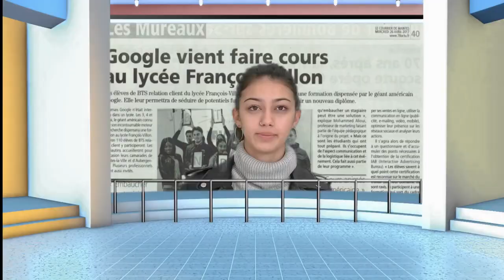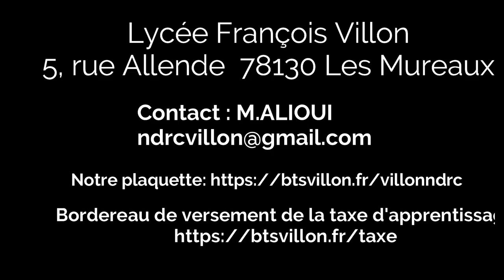Le lycée François Villon en action video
La taxe d'apprentissage.